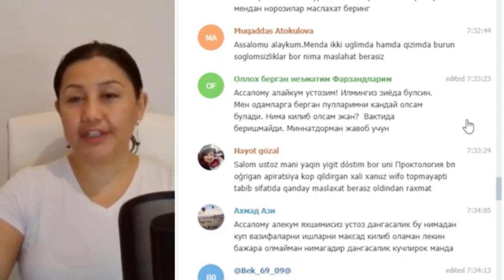Одамларга берган пулларимни қандай олсам бўлади?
Бу холат менга нмани оргатаябди? Мен ўзимга қандай дарс олдим?

Талиа Халаба жавоб беради.